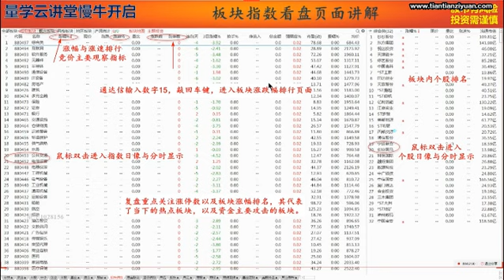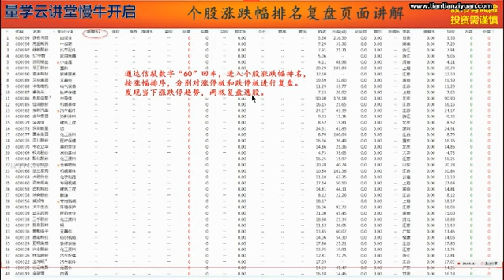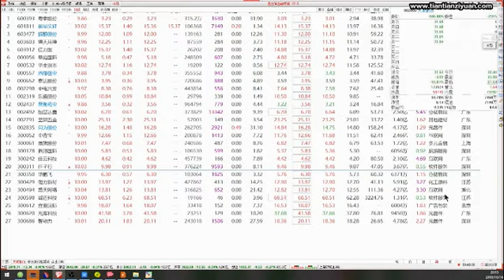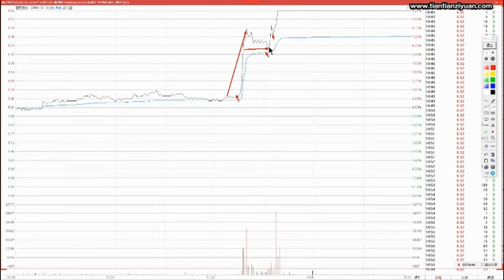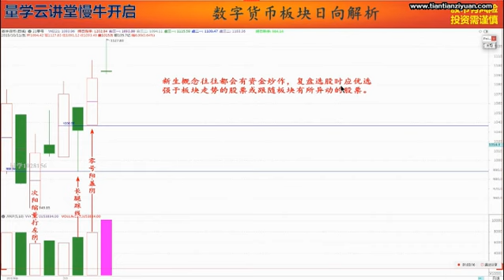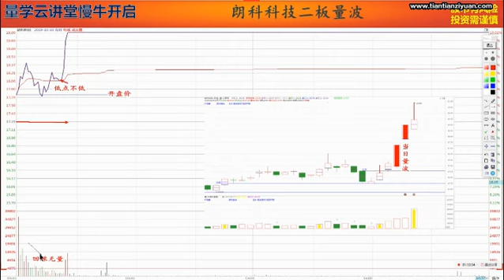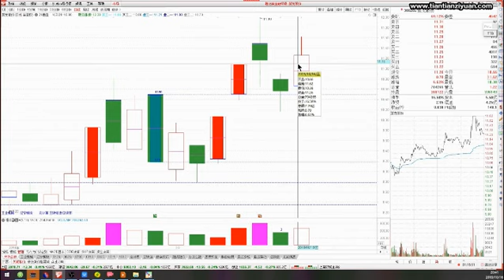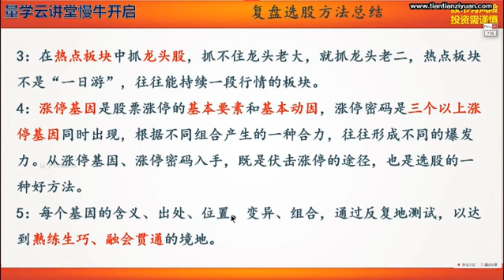量学-朱永海-第十一期 9 【复盘选股的基本技巧】